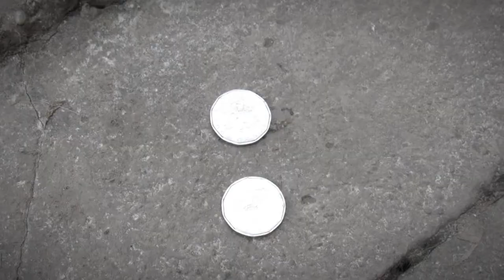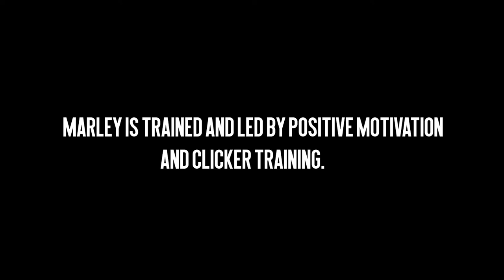Marley the helpful dog | USEFUL DOG TRICKS ♿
We have never published any "useful dog trick" video so far, because we're just not specialized for this kind of tricks though. But even when Marley's not an assistance dog and we teach these useful tricks just for fun and for leisure, so I hope you will like this vid! Thanks for all your support, thumbs up, comments, shares etc.! Set this video to HD for a better quality.